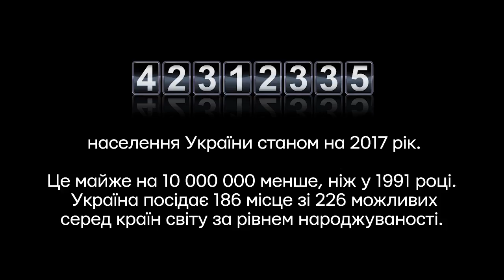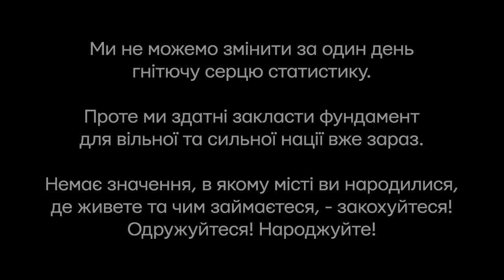Україна - це любов!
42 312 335 мільони - населення України станом на 1 червня 2017 рік.
Це майже на 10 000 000 менше, ніж у 1991 році.
Україна посідає 186 місце зі 226 можливих серед країн світу за рівнем народжуваності.

Ми не можемо змінити гнітючу серцю статистику за один день. Проте ми здатні закласти фундамент для вільної та сильної нації вже зараз.
Немає значення, в якому місті ви народилися, де живете та чим займаєтеся, - закохуйтеся! Одружуйтеся! Народжуйте!
І чим більше нас - тим сильніші ми!

Над відео працювали:

Ідея - гурт «Фіолет», Анна Бобровицька
Музика - гурт «Фіолет»